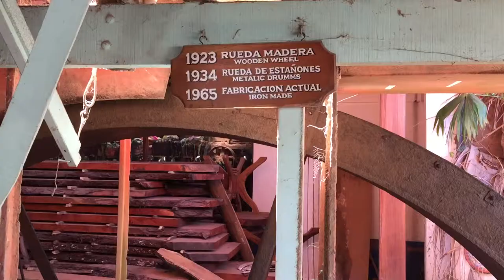Fabricá de Carretas Eloy Alfaro 1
Fabricá de Carretas Eloy Alfaro: Having a quick look around before the tour started. This is an old ox cart factory in Costa Rica. The carts were used to transport coffee beans from the fields.